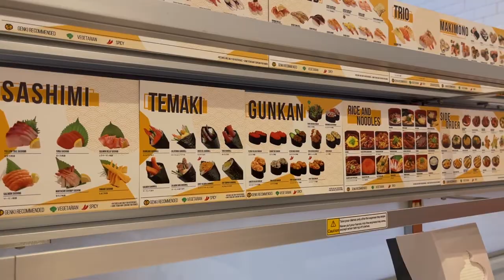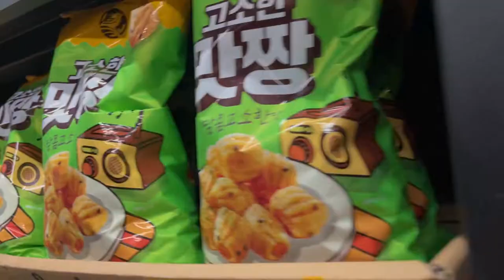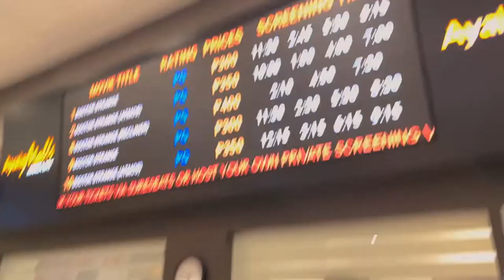weekend vlog • got a haircut, watched doctor strange, dinner at xiaolongkan ✿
Hiiiiii! In this vlog, I went to Ayala Malls Manila Bay to hangout with my friends.

Where we ate:
•Genki Sushi
•TuanTuan
•Xiaolongkan Restaurant (Pasay branch)